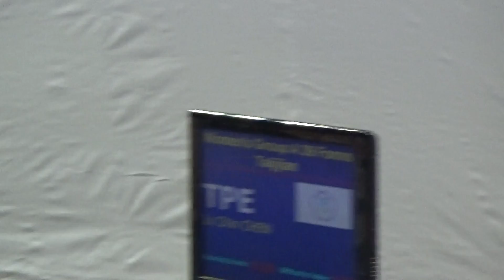第一屆世界太極拳錦標賽 - 比賽項目 ．1st World Taijiquan Championships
WeChat : Tsuitinying